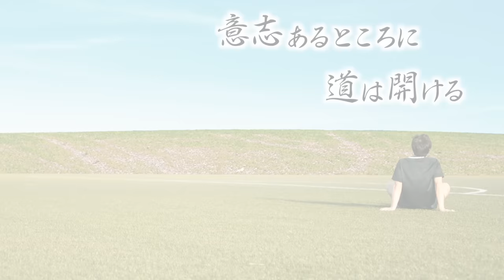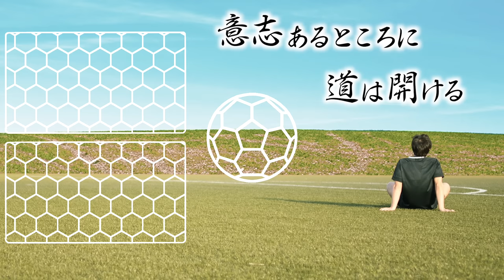【森保ブラザーズ】サッカーYouTube界で最も熱い兄弟対決が実現!長男しょうへいvs次男けーごで3番対決!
つければたちまち　ひたる、ひとり時間
心地よい蒸気が働き続けた目と目もとを温かく包み込み、気分リラックスするアイマスク。
●快適温度約40℃、快適時間約20分。（メントールinは快適時間約10分）
●一日の緊張感から解き放たれ、気分まで奥からじんわりほぐれていきます。
●開封するだけで温まるので、手軽に使えて外出先でも便利。
●つけた瞬間、ふっくら。さらに、蒸気のチカラでふくらみ、目もとにあわせて密着フィット。
●どんな姿勢でも使いやすい耳かけつきです。